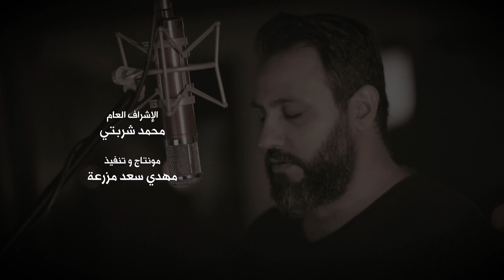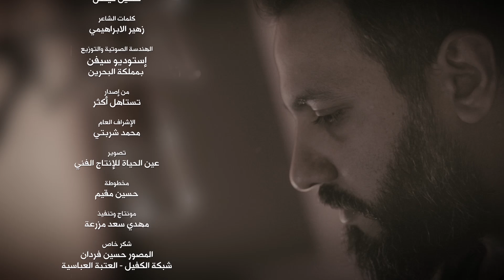خيمة حسينية | حسين فيصل | محرم 1441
خيمة حسينية

اداء و الحان: حسين فيصل
كلمات: زهير الإبراهيمي
من إصدار: تستاهل أكثر

الهندسة الصوتية و التوزيع: استوديو سيفن بمملكة البحرين
التصوير: فراس الحواج و علي الفردان
مونتاج: مهدي مزرعة

إدارة الإنتاج: عين الحياة للإنتاج الفني - مملكة البحرين
الإشراف العام: محمد شربتي

كورال: حسين الحمد و حسن عبدالرزاق
إنتاج: استوديو سيفن
الرعاية الإعلامية: شبكة صوتيات ومرئيات الشيعه